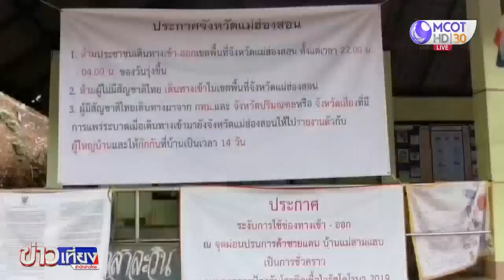เปิดจุดผ่อนปรนการค้าชายแดนไทย-เมียนมา 5 แห่ง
จังหวัดแม่ฮ่องสอนเปิดจุดผ่อนปรนการค้าชายแดนไทย-เมียนมา แต่ยังไม่อนุญาตให้ข้ามแดน ขณะที่ผู้แทนกลุ่มชาติพันธุ์ ระบุว่ามีผู้หนีภัยสงครามที่กลับเมียนมาไปแล้ว แต่ยังไม่กล้าเข้าบ้าน จึงต้องอาศัยอยู่ในป่าและกำลังต้องการสิ่งของดำรงชีพ